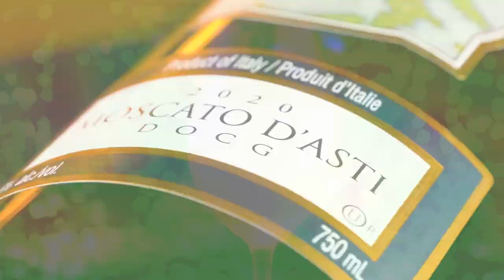Bartenura Moscato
Bartenura Moscato, America's best selling Imported Italian Moscato!